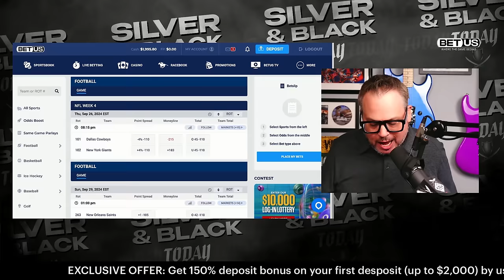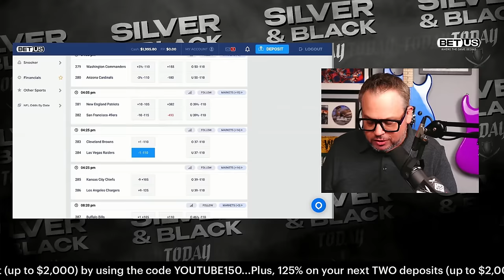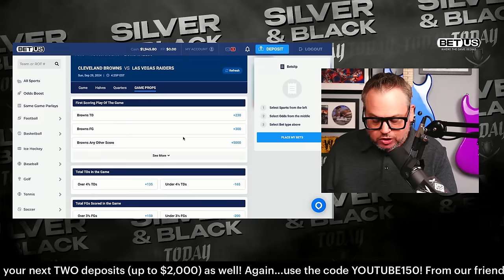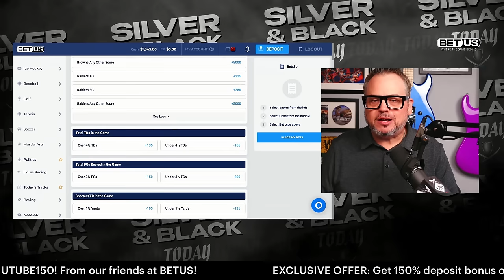The Raiders Panthers Loss EXPOSED: The Dark Truth Revealed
Welp, the fallout from the Las Vegas Raiders and their embarassing loss at home to the winless Carolina Panthers continues to reverberate and we break it down for you. From how coaching failed to what's next with the anemic offense. Is Luke Getsy already on the hot seat as the offensive coordinator? Gardner Minshew is going to start against Cleveland on Sunday and what must the Raiders do to find a running game. We lay it all on the line without any candy coating! We also talk about how the Raiders defense is losing ground despite the presence of Maxx Crosby.